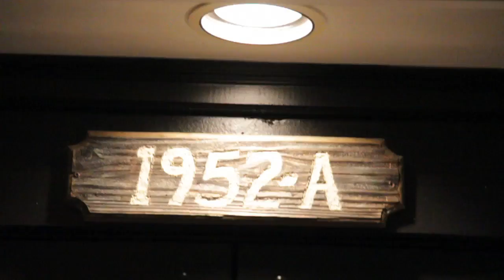"Just Jeff" I need a Cougar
Just Jeff makes an appearance at Comedy night at Sherlock's pub in Houston, TX.